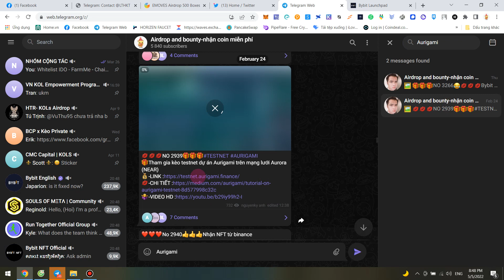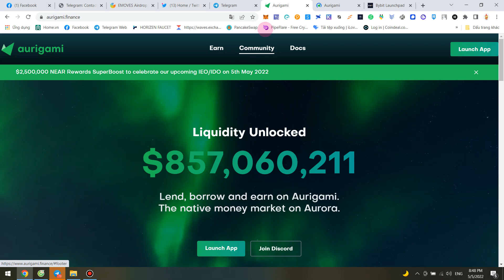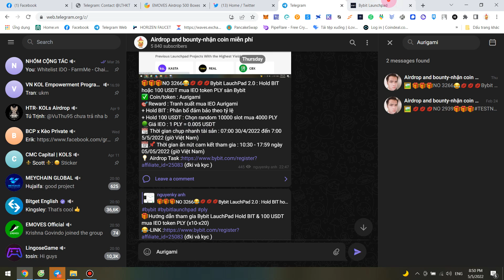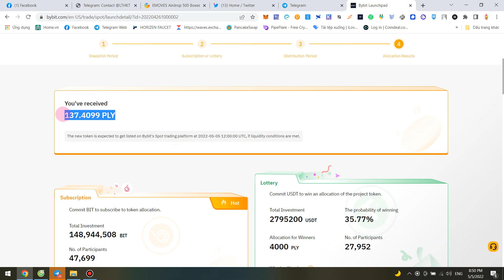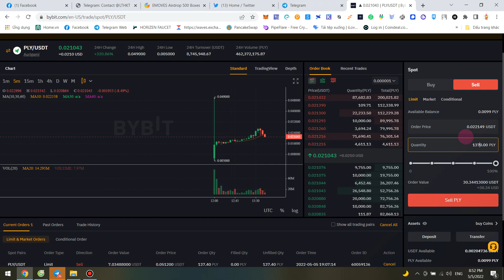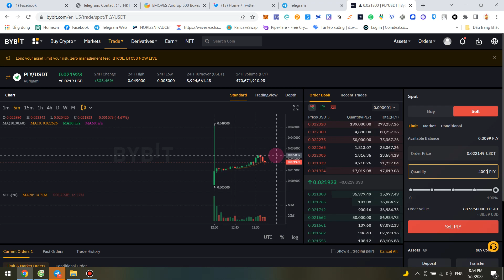Thông Báo-Bybit LauchPad 2.0 dự án PLY(Aurigami) đã list sàn Bybit x5 -Trúng vé nhận~ 89$